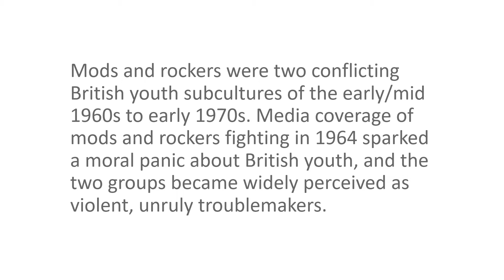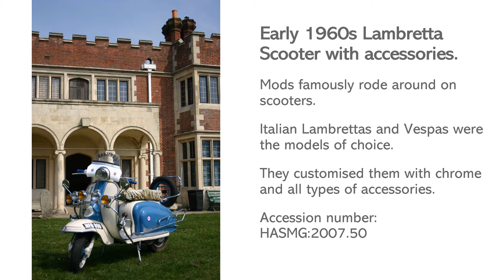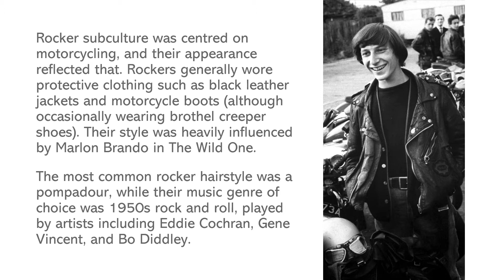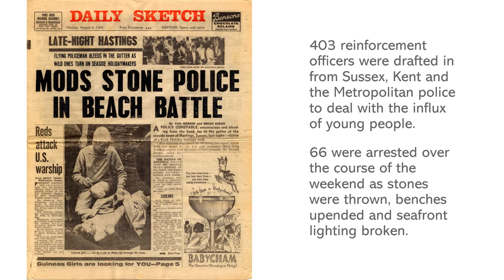20 Collections Short Mods and Rockers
This week's collections short is focused on Mods and Rockers and their shenanigans in 1960s Hastings. The objects featured may be seen on display at the museum when we reopen.

Sources

© Rockers Photo with Motorbikes by Terence Spencer
Wikipedia: Mods and Rockers